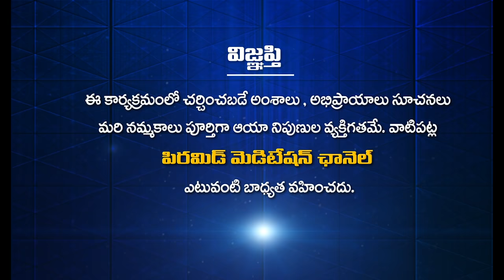MAHAKARUNA DMC DAY 03 | Brahmarshi Pitamaha Patriji Flute Music Meditation | PMC Music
ప్రతి  క్షణం ... సత్య శ్రవణం
                                                    - బ్రహ్మర్షి పితామహ పత్రీజీ
చక్కనినాద సంగీతాన్ని విని పరవశించనివాళ్ళు బహుశా ఎవ్వరూ ఉండరు. ధ్యానాన్ని
అద్భుతమైన సంగీతంతో మేళవించి త్వరగా చక్కని ధ్యానస్థితి చేరుకునేలా
పత్రీజీ సంకల్పంతో ప్రారంభమైన 24/7 ఛానెల్ PMC Music

Every Moment ... a Vision of Truth
There is probably no one who is not fascinated by listening to cool music.